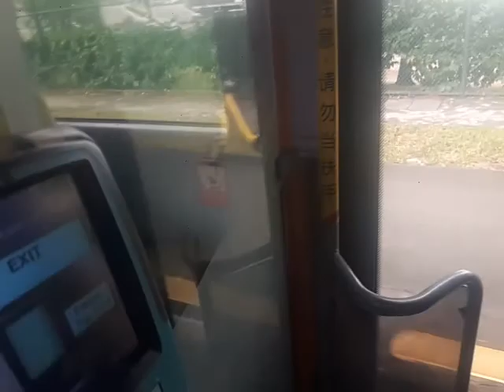SBST service 125 Volvo B10TL CDGE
feel lucky to catch this bus :D